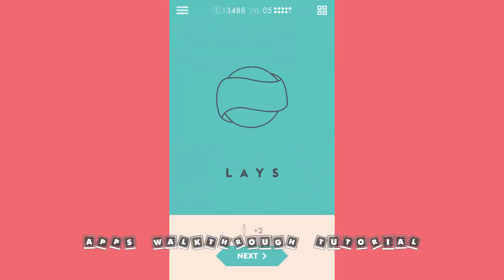Iconic - Guess the Logo Quiz Level 5 - All Answers - Walkthrough ( By All in a Days Play )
Simply look at the picture and guess the logo. Its extremely simple to play and a lot of fun. How many will you be able to guess? This is a true test of your knowledge.
This is an extremely casual game. Whether you are relaxing at home, or travelling in a train or airplane or even if you want to take a break at work, this is the perfect trivia game. Best thing about this game is that you can get every one involved around you AND you can play it offline. Also, you can challenge them to see who knows more.

- Have a look at the logos of brands and guess the name. One step gameplay. No need to scratch the logo off or anything of that sort.
- All popular logos of brands,companies,restaurants etc. from USA, UK, China, Japan, India etc. are included. You simply have to know them!
- We will keep updating the game with more and more levels. The story does not end. We will provide you with fresh content. There will be a continuous challenge.
- Challenging and unlimited fun
- Casual trivia guessing game

If you manage to finish this game, you are truly a superhero!